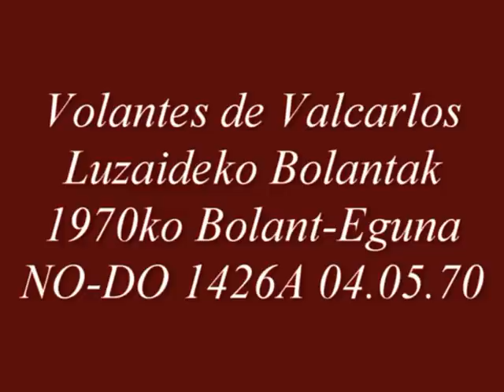Volantes Valcarlos. NO-DO de 1970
Hace un par de años, saqué una entrada dedicada al folclore luzaidarra.
En ella presentaba un vídeo que Pío Caro Baroja grabó en Valcarlos hacia 1970, con unos muy documentados textos de su hermano Julio.
Pero si fue exactamente en 1970, Pío Caro Baroja no fue el único que estuvo grabando. Allí estaban también las cámaras del NO-DO. Ver en Desolvidar: